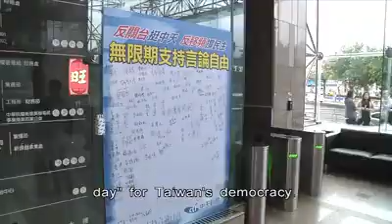Taiwanese Regulator's Reject Claims that Media Freedom is Threatened